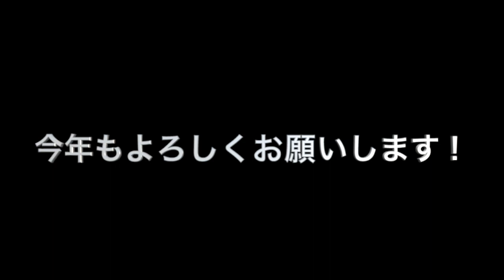明けましておめでとうございます！【エール】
諸岡ケンジです。
RD名義で『 機動戦士Ｖガンダム 』主題歌 "Don't Stop!Carry On!"、
Jack Bitesとして『 機甲警察メタルジャック 』のOP・EDを歌ってます。
これまでに手がけたＣＭソングも数知れず。

新年早々、能登半島沖での地震,羽田空港での事故と不安なニュースが続いています。

被害に遭われた皆様の回復と地域の一日も早い復旧をお祈り致します。
日本が、世界が平和でありますように！

そんな時こそ、この歌をと思いアップしました。

秘密基地の中の1曲　「エール」
少しでも、力になれば幸いです。